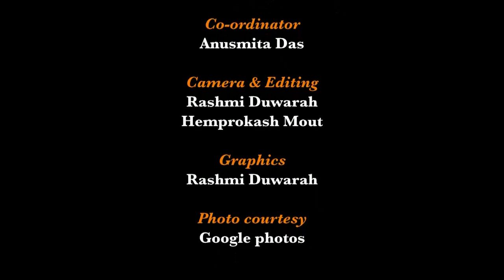ROOP SORCHA (Topic: Moisture balance for Face)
Production Director: Dr. Sangeeta Kakoty
Production Advisor: Antara Mahanta Barua
Production Associate: Priyanka Bhattacharjee
Co-ordinator: Anusmita Das
Camera : Hemprokash Mout & Rashmi Duwarah
Graphics & Editing: Rashmi Duwarah